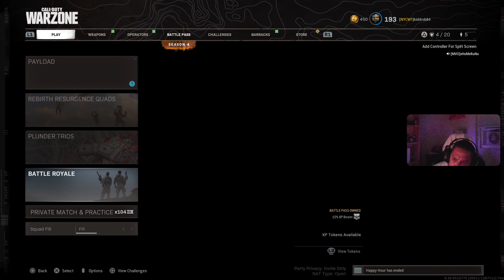call of duty warzone season4 MP7 is a laser beam broke my PR ( personal Record ) 18 kills